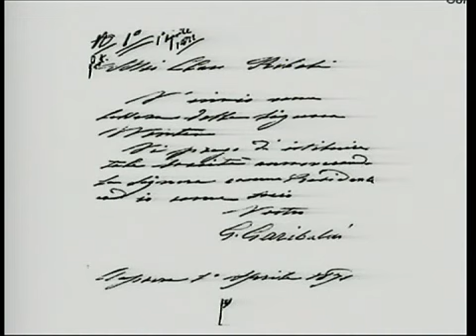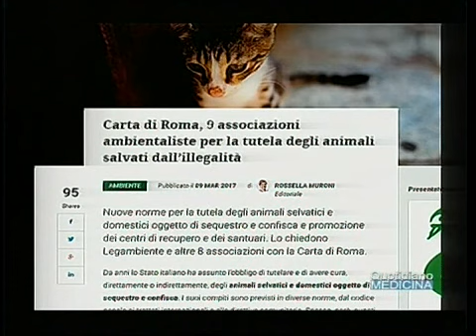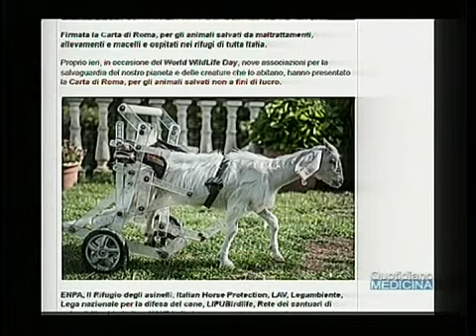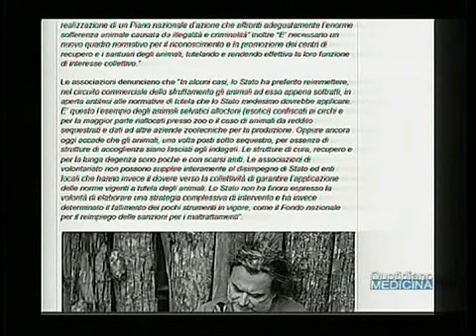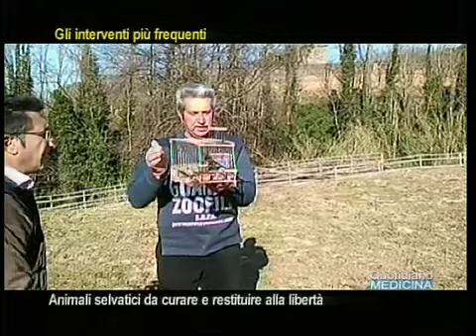Animali selvatici feriti spaesati stremati. Curarli, salvarli, restituirli a libertà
Wild animals injured disoriented exhausted. Treat them, save them, put them back into the wild
I volontari zoofili lavorano al fianco dei medici veterinari per soccorrere, indagare, curare e restituire all’ecosistema gli animali selvatici e per salvare la biodiversità, quell’anello sottile che ci unisce alla vita del pianeta, ogni giorno sempre più minacciato e che invece noi dobbiamo difendere. C'è una presenza di animali selvatici casuale, cioè di animali disorientati, feriti, disidratati, spossati da una lunga migrazione, che finiscono sui tetti o sui terrazzi degli edifici, o per istrada, come un rondone finito in un cortile del centro di Salerno al corso Garibaldi ...Se ci capita un episodio del genere, cosa fare, chi chiamare? 9 associazioni ambientaliste (Enpa, Rifugio degli asinelli, Italian Horse Protection, Lav, Legambiente, Lega Nazionale per la Difesa del Cane, Lipu Birdlife, Rete dei santuari di animali Liberi in Italia e Wwf Italia) hanno firmato la Carta di Roma per gli animali salvati non a fini di lucro. Quali sono gli interventi che si fanno più di frequente su animali selvatici?...(continua) (apri il video) Focus con Roberta Teti, guardia zooofila dell'Ente Protezione Animali